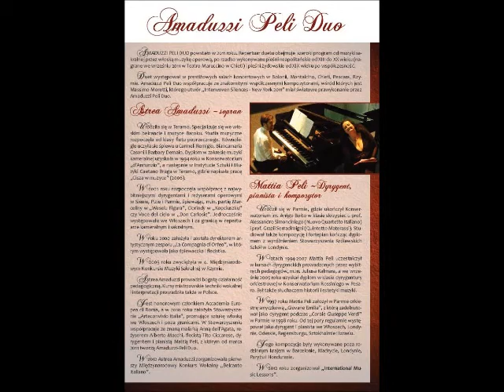G.Verdi - Mercè, dilette amiche (I vespri siciliani) - Duo Astrea Amaduzzi Mattia Peli - Live, 2013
Giuseppe Verdi - "Mercè, dilette amiche", Elena's aria from the 5th Act of "I vespri siciliani", 1855 - Operatic Aria performed in the music event:

Duo Amaduzzi Peli in Concert at Palace Radziejowice - Radziejowice, Poland - 17 March 2013, hours: 19.00 - Amaduzzi-Peli Duo w Radziejowicach - "Neapolitan Songs and Dances & Italian Opera Arias" - Music by A.Scarlatti, Bellini, Mercadante, Liszt, Rossini, S.Cardillo, Mozart, Chopin, Moniuszko, Donizetti, Verdi, Puccini